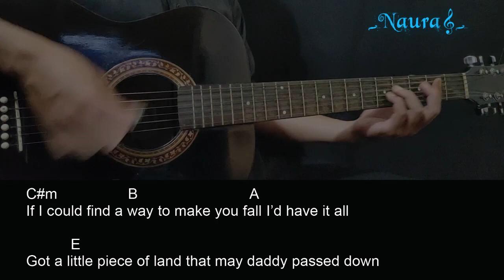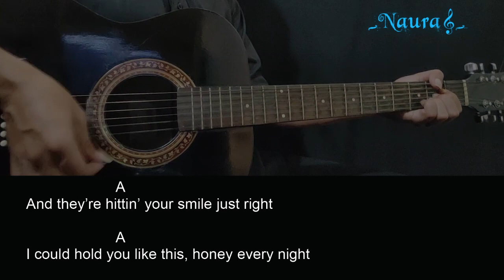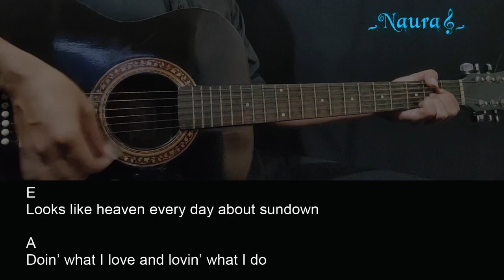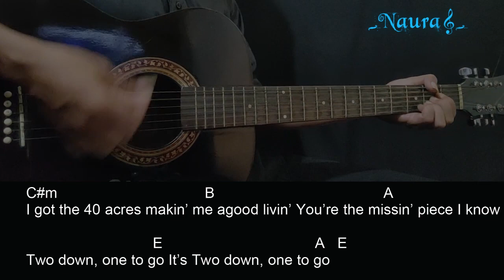Shane Profitt - Two Down Guitar Chords Lyrics